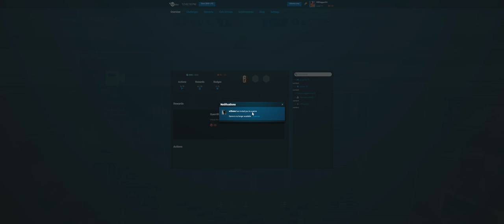Rainbow Six Siege + Part 515 + Bank TDM Secure Area + pcgaming crew